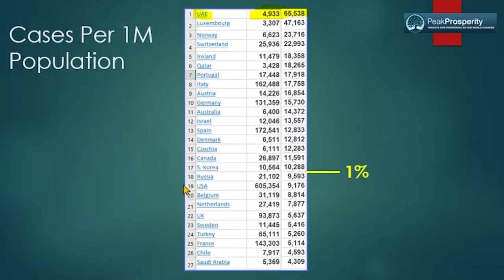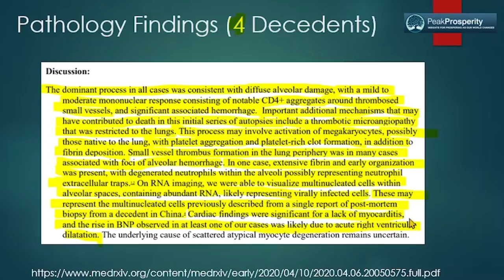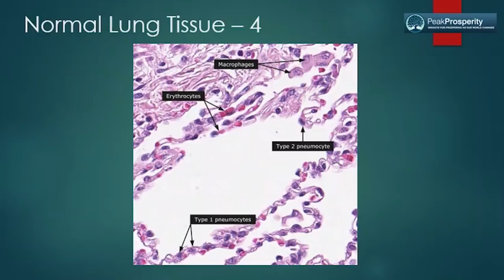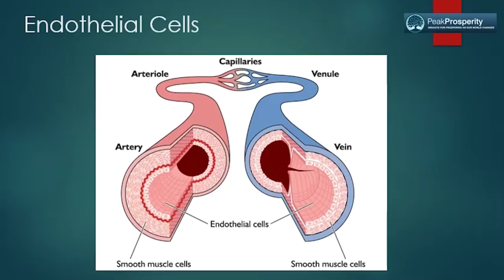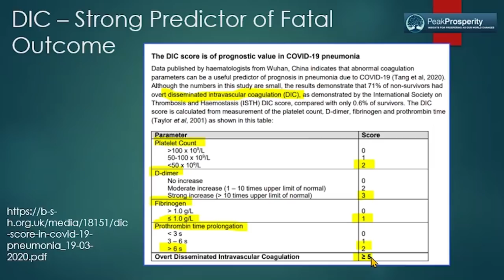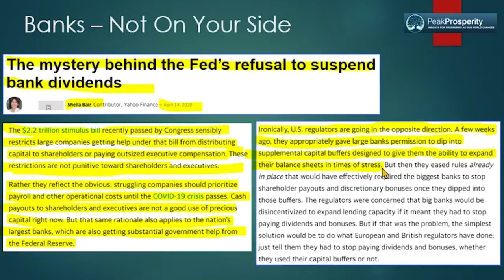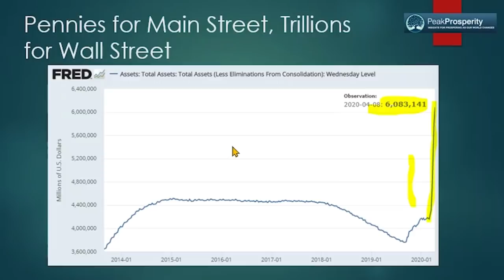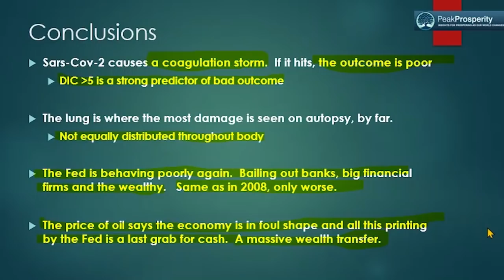Coronavirus: The Dead Speak!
WATCH THE 2-MIN TRAILER of Chris interviewing Matt Taibbi to understand why we're living in the "Unfairness" economy

Pathology results studying those who have died of covid-19 are starting to unveil some of the virus' secrets.

First, the damage done to the lungs is far worse than that done anywhere else in the body.
And specifically, it's excessive clotting in the lungs that appears to be the root cause. Covid-19 causes a coagulation storm that greatly impairs the lungs' ability to exchange oxygen.

An indicator called the Disseminated Intravascular Coagulation (DIC) score is emerging as a key predictor of how fatal a covid-19 case will be. If the patient has a DIC score in excess of 5, then odds of a bad outcome dramatically increase.

Treating covid-19 patients, even those with mild symptoms, with anticoagulants may be part of the standard regimen going forward.

In other news, the Federal Reserve is up to its old tricks of bailing out those who deserve it least while worsening the wealth inequality divide.

And looking at oil, which is now at the staggeringly low price of $20/barrel, Chris predicts hard economic times ahead.

Which makes the Fed's actions really look like grab for cash before everything goes to hell. A last-ditch effort by the rich to get all they can -- a pure wealth transfer from us to them. Maddening...

Stay safe. And don't forget to work on (or start) your garden!

Video Reference Links:

ACE2 tissue distribution

ACE2 Endothelial cells

Pathology Findings – 4 decedents

Thrombosis Distributed

DIC strong predictor of fatal outcome

Banks not on your side

Fed is the problem – buying Junk ETFs